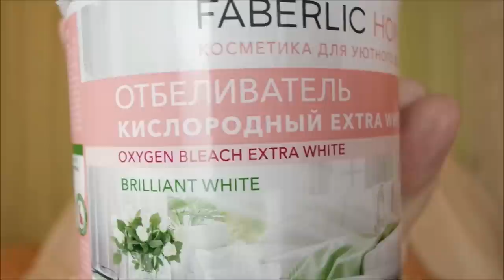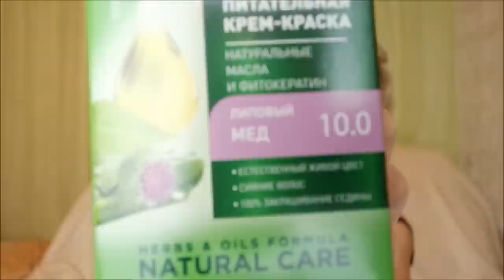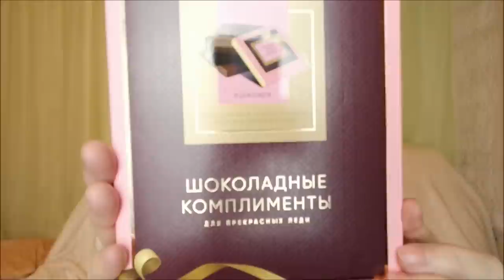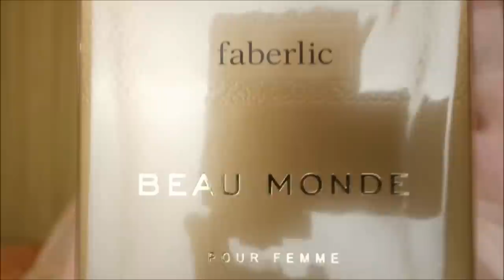Покупки Фаберлик/ Тест обзор/ Подарки/ Парфюмерия/ Косметика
Покупки Фаберлик, тест, обзор, парфюмерия, косметика, для белья, для дома, для волос, для лица, подарки, для детей.